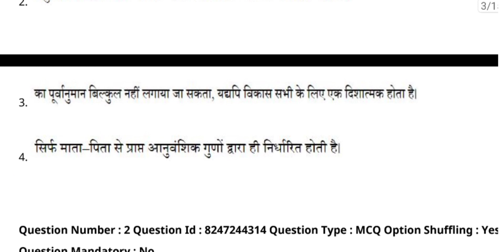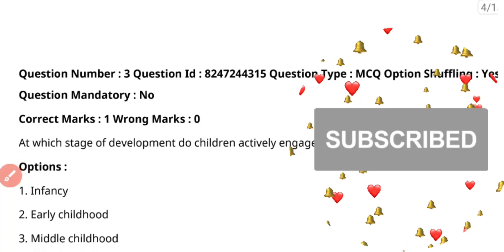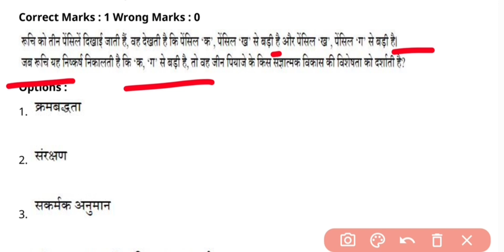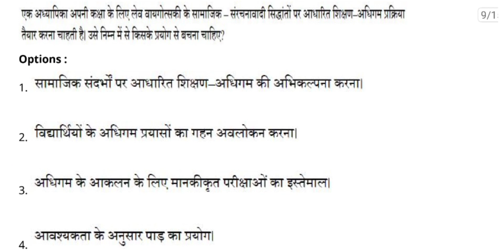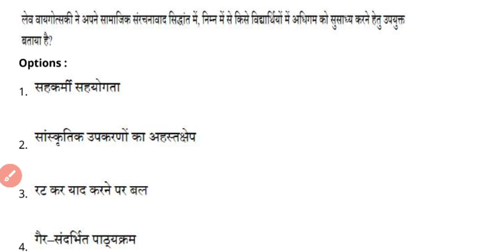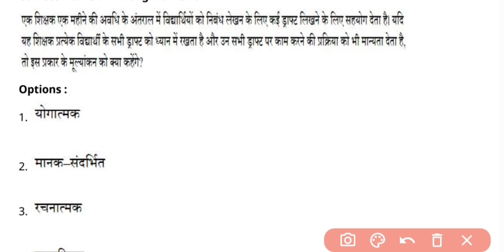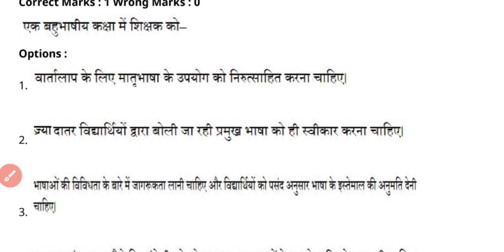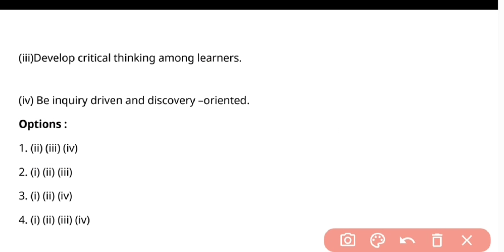ctet 3 janaury solved paper ll ctet previous year questions paper ll cdp ll part 1 ll pc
ctet 3 janaury Paper answer key
ctet 3 janaury 2022 paper solution